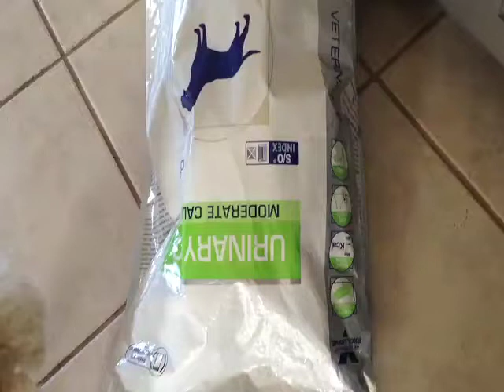Not a Cat in the Hat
What is in there???